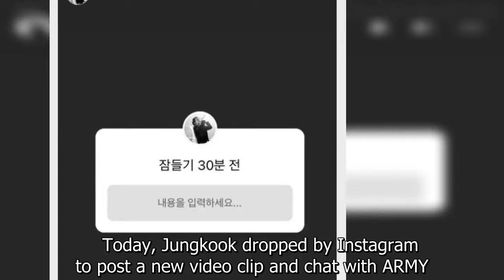BTS's Jungkook Chooses Legendary Names For His Future Child